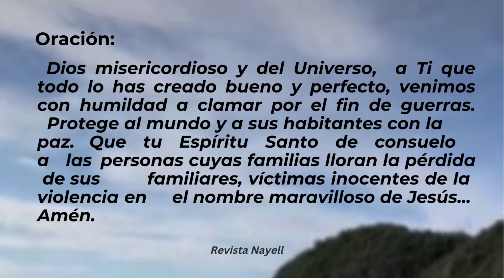Devocional del 11 de Agosto de 2024 - Marcos 1:3.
Devocional del Domingo 11 de Agosto de 2024, libro de Marcos 1:3.

Obtén mi libro:
Libro de Actividades Bíblicas para Niños